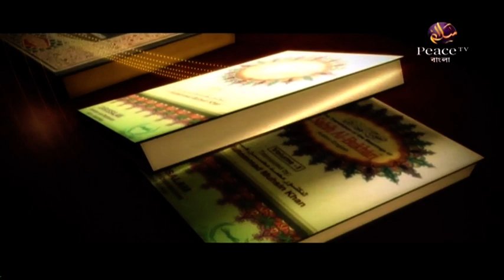১২১. বুলুগুল মারাম। শাইখ সাইফুদ্দীন বেলাল মাদানী। পিস টিভি বাংলা